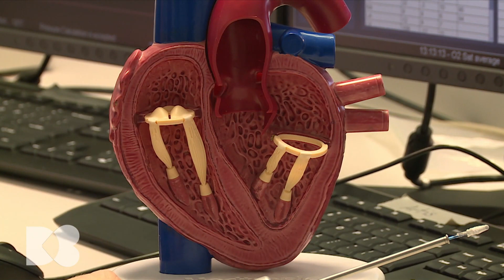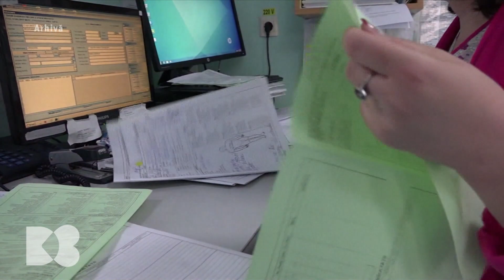Cum ne protejăm inima și sistemul circulator de boli hipertensive